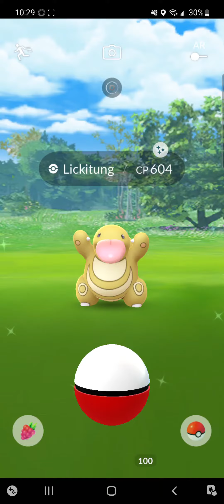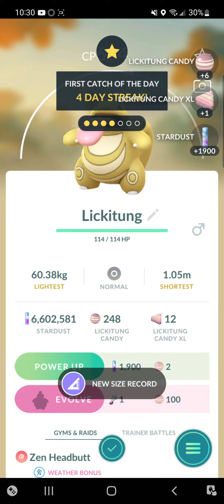Pokemon Go Shiny Big Lick!~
boop~ Hello There it's been awhile! nya~ Have a amazing day~